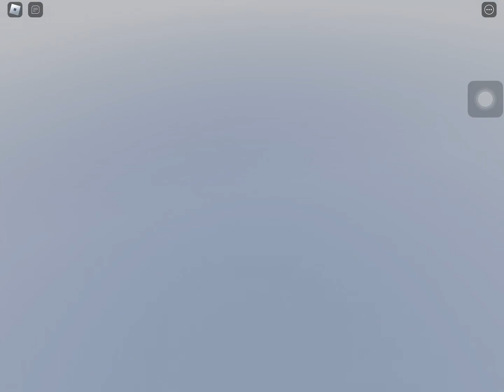Lexie falls to “save” Barisha